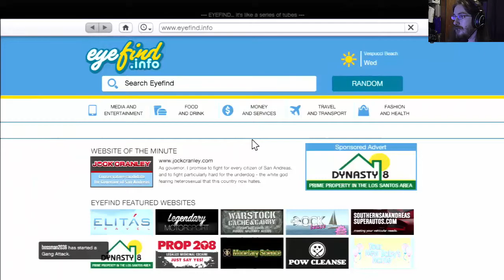The Other Guy - Grand Theft Auto Online